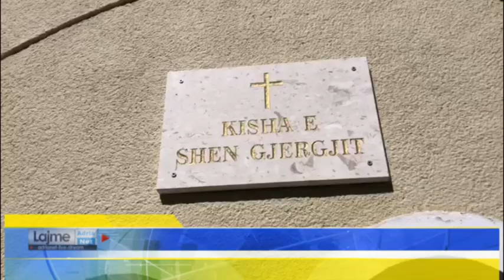E Hëna e ndritshme, Shenjtori i ditës Dëshmor i madh Gjergj Trofeprurësi